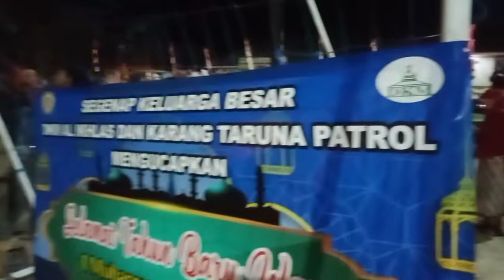Pawai obor satu muharam 1444 H